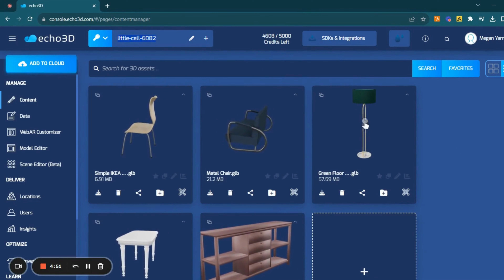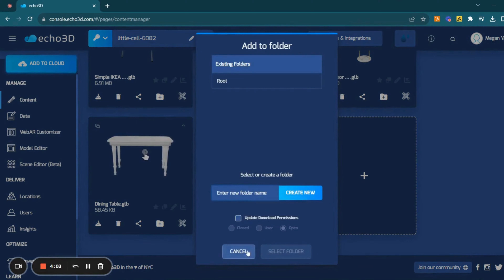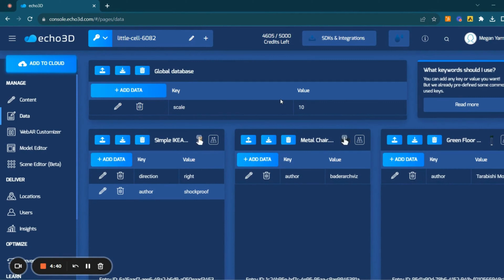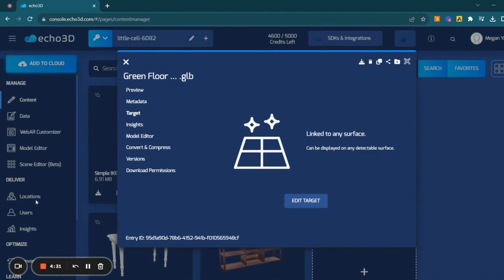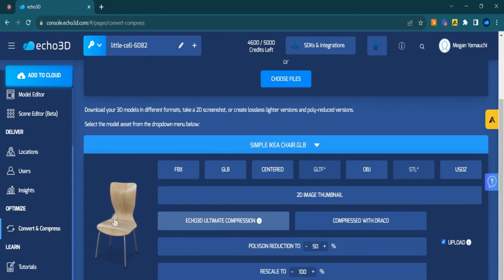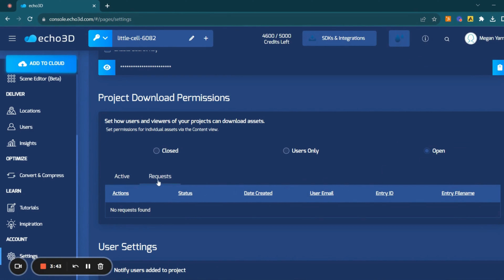echo3D Platform Walkthrough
See what the echo3D platform has to offer!

echo3D is a 3D asset management platform that helps developers and organizations manage, update, and stream 3D content in real-time.

We offer a 3D-first content management system (CMS) and delivery network (CDN), asset compression and conversion tools, and a scalable BaaS infrastructure that enable developers and organizations to manage, process & stream their 3D content in real-time & across devices.

We serve over 75,000 developers using our SDKs to create real-time 3D experiences (for healthcare, entertainment, retail, gaming, marketing, training, and more) and have deployed AR+5G projects with both Verizon and AT&T.